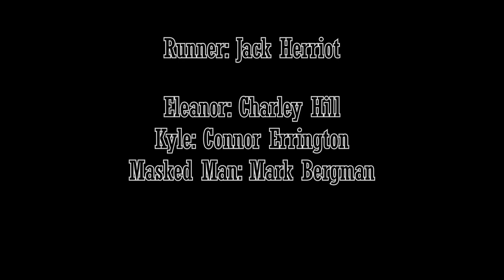THE TREE | Thriller Short Film | UFilms